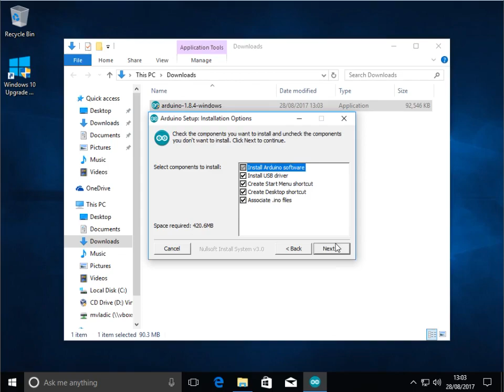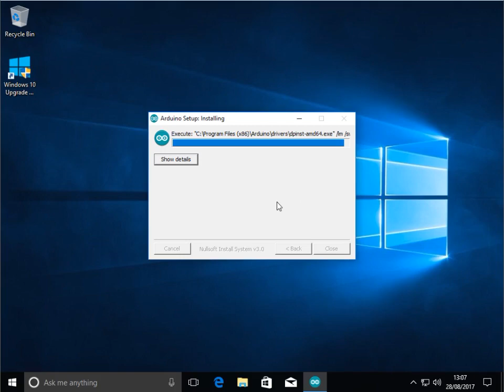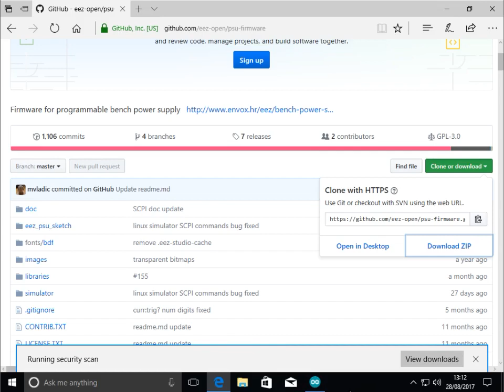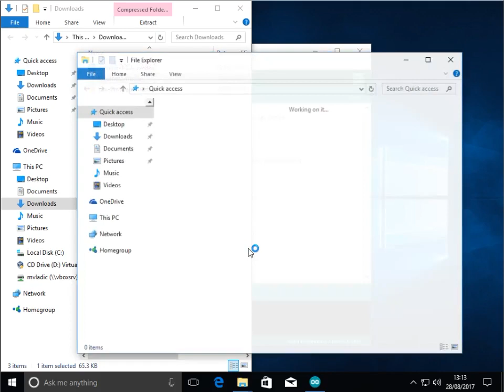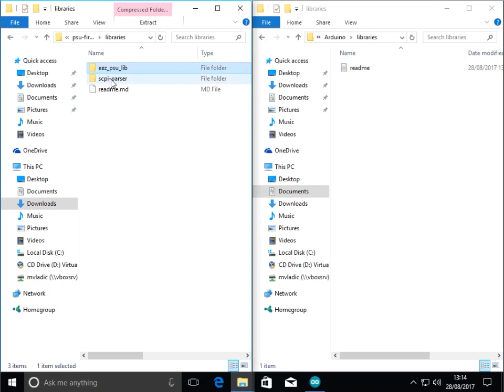Arduino IDE and firmware (Win10)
Short video about installing Arduino IDE on Win10 and downloading firmware components for compiling and uploading on to EEZ H24005